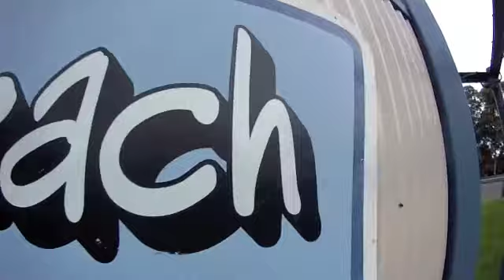26-30 March 2012